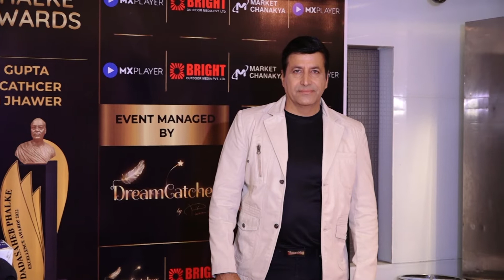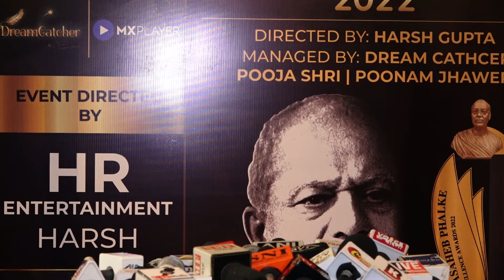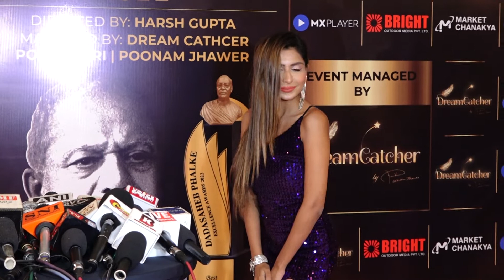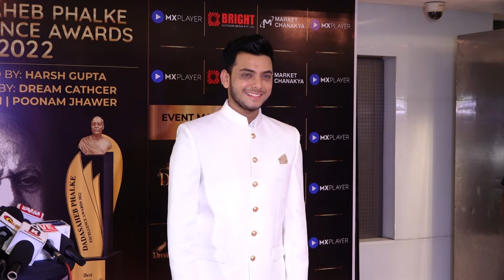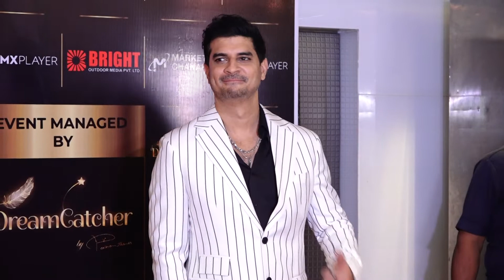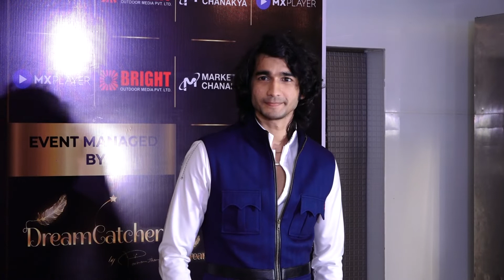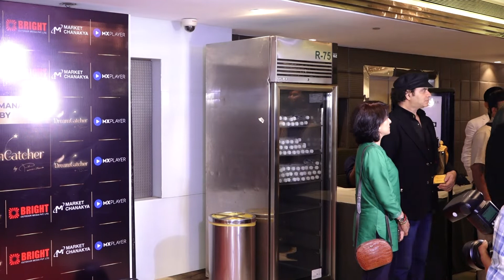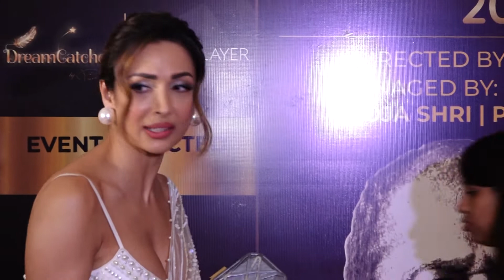#2 दादा साहेब फाल्के पुरस्कार|Red Carpet Event of The 17th Dada Saheb Phalke Excellence awards 2022